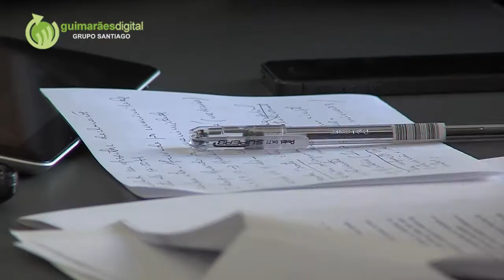Domingos Bragança disponível para liderar CIM do Ave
| Domingos Bragança está disponível para presidir à Comunidade Intermunicipal do Ave.
No final da reunião do executivo municipal, realizada esta quinta-feira, o Presidente da Câmara de Guimarães considerou ilegal a reunião em que o Autarca da Póvoa de Lanhoso foi eleito... A reunião, para Domingos Bragança "foi uma trapalhada".
Confrontado com o facto do nome de António Magalhães não ter conseguido eleição para as funções de Secretário Executivo, Domingos Bragança disse manter manter o apoio ao ex-presidente da Câmara de Guimarães, ainda que admita que preferia vê-lo na Assembleia Municipal.

A polémica em torno da eleição dos órgãos da CIM foi levantada no período antes da ordem do dia pela Coligação «Juntos por Guimarães». O Vereador André Coelho Lima  lamentou a postura de Guimarães na negociação em que António Magalhães não conseguiu a eleição para secretário executivo.